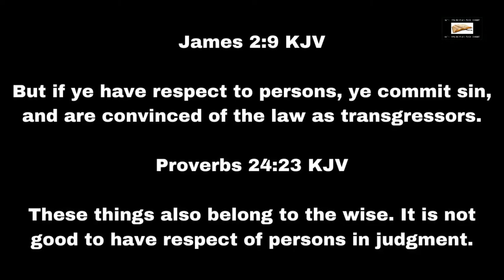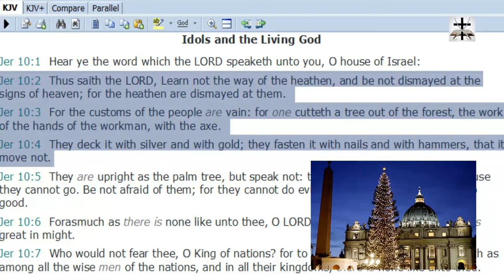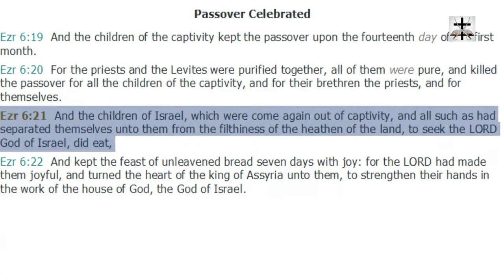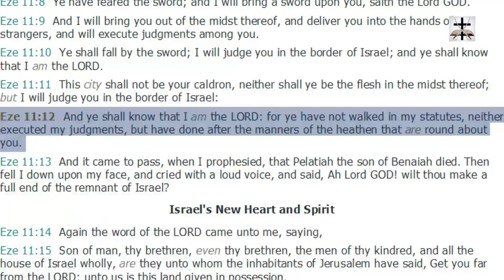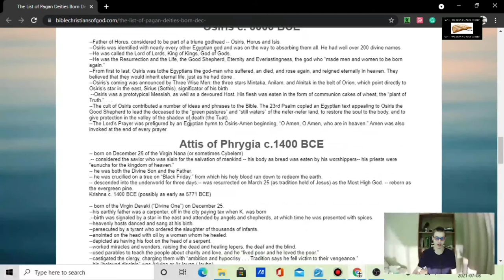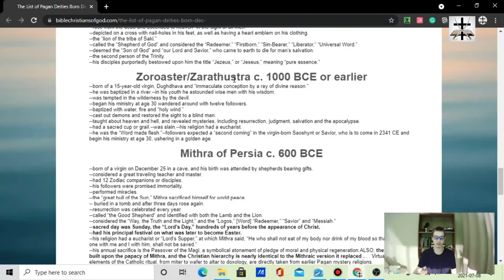Bryan Denlinger Is WRONG About Christmas And Romans 14:5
Christmas ("Christ-Mass") is a Roman Catholic holiday that was borrowed from the pagan European religions. Brother Bryan Denlinger misuses and takes Romans 14:5 out of context to justify celebrating the heathen Catholic holiday of Christmas, and Bryan Denlinger is in sin for learning the way of the heathen and getting his followers to unknowingly learn the way of the heathen (Jeremiah 10:2-4).

Nowhere in scripture are we commanded to observe the birth of Jesus Christ and nowhere in scripture do we see any examples of Jesus Christ or any of his disciples celebrating and observing the birth of Jesus Christ with decorated trees, giving gifts, or going Christmas caroling.

Nowhere in scripture is Christ's birth a holy day. You can't Christianize a heathen Roman Catholic holiday.

Ecclesiastes 1:15 (KJV) - "That which is crooked cannot be made straight..."

Job 14:4 (KJV) - "Who can bring a clean thing out of an unclean? not one."

Bryan Denlinger is in very serious sin and error, and he may lose rewards for misleading his followers into believing they can celebrate a heathen Roman Catholic holiday and that a heathen Roman Catholic holiday like Christmas can somehow be Christianized.